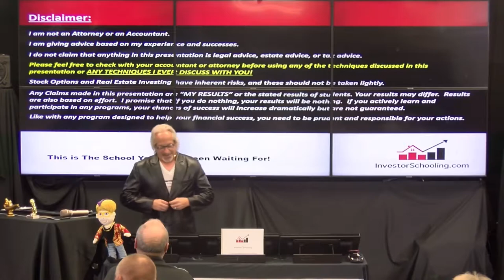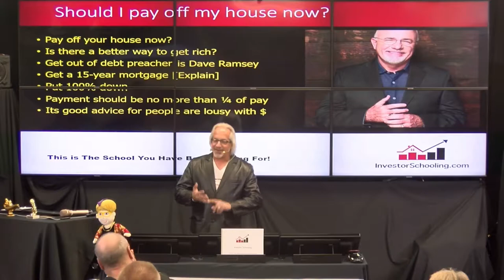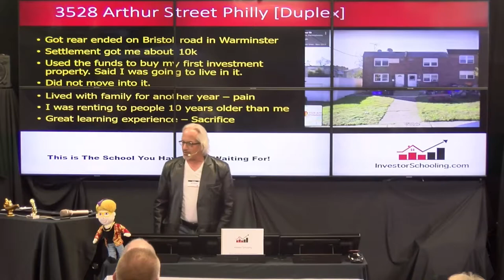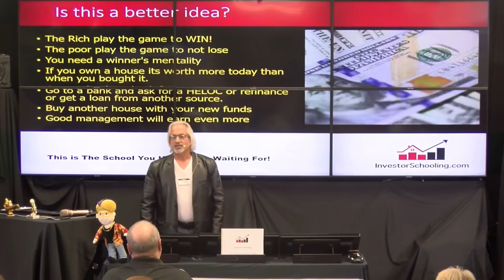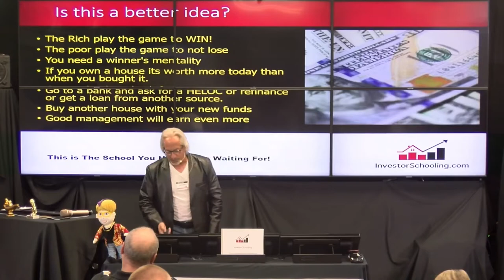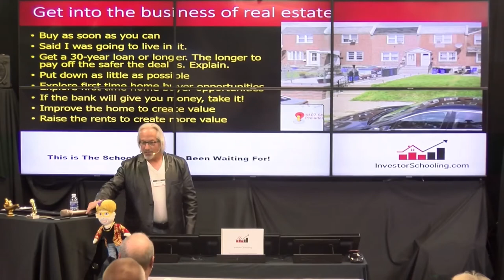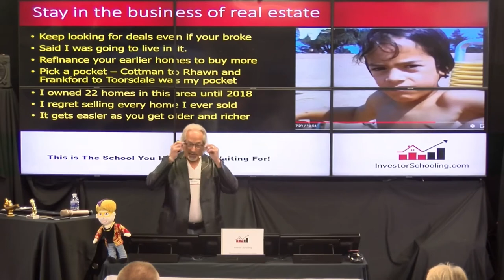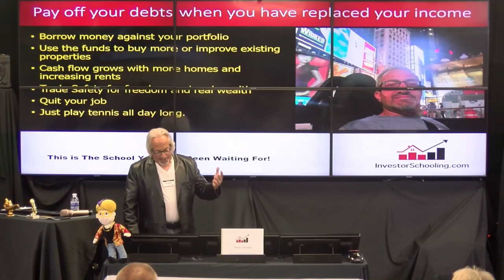Phil Falcone - Should I Pay Off My House?